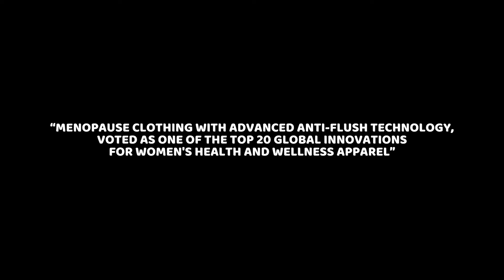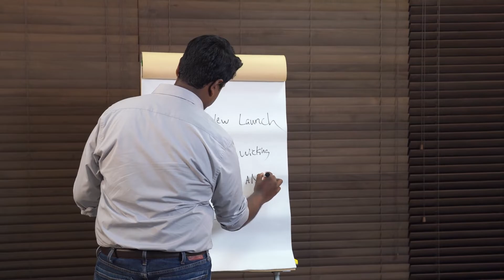MAS IP Day - BECOME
Video Production Company Based in Colombo Sri Lanka